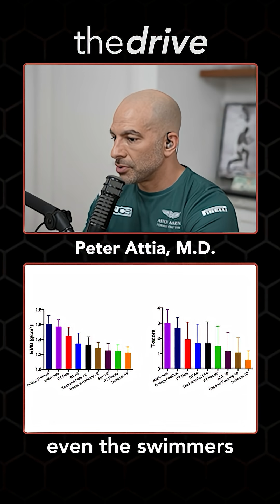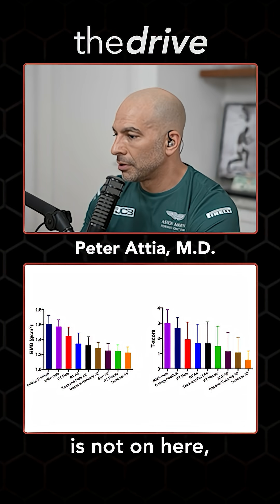How to Build Stronger Bones | Peter Attia AMA 37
This clip is from episode Navigating bone health: early life influences and advanced strategies for improvement and injury prevention (#214 rebroadcast)

In this clip, they discuss:

- Muscle Force Improves Bone Density – The amount of strain placed on bones by muscle contraction directly stimulates bone growth, even via isometric exercises
- Resistance Training Beats Cardio – Studies show resistance training retains bone mineral density (BMD) better than running, swimming, or cycling
- 3 Key Nutrients for BMD – Calcium, Vitamin D3, and Magnesium are critical for optimizing bone deposition and maintenance
- Food Alone May Not Be Enough – Many people struggle to get sufficient magnesium and calcium through diet alone, especially without dairy